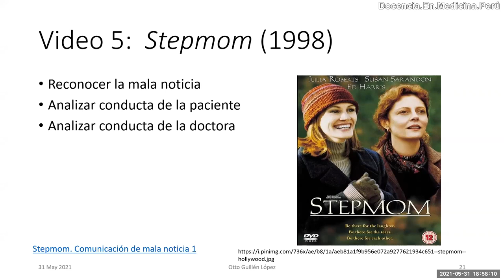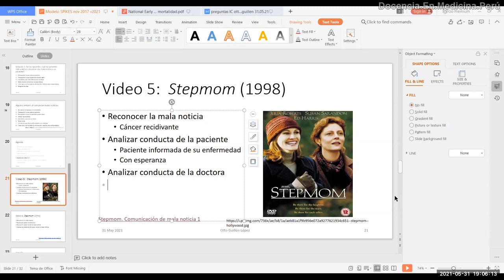Afrontando la recidiva de cáncer - PodCast 31 mayo 2021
Afrontamiento de la recidiva de un cáncer por parte de una madre de 2 hijos menores.
Se analiza un segmento de la película "Stepmom" del año 1998.
Disponible en Netflix a julio 2021. Tomado solo para fines docentes.